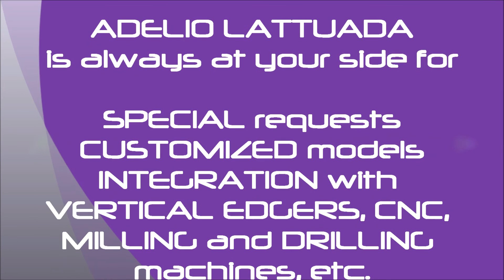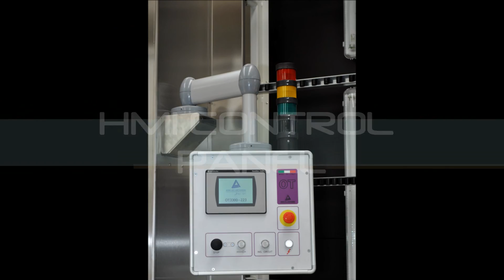Vertical glass washing machines - OT/CT Series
Vertical glass washing machine - Lavatrici verticali per vetro piano